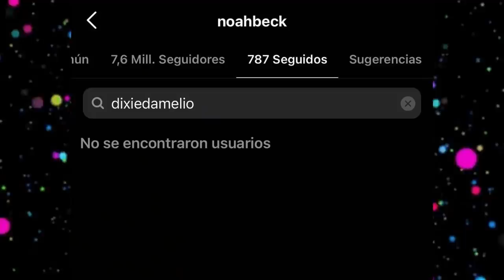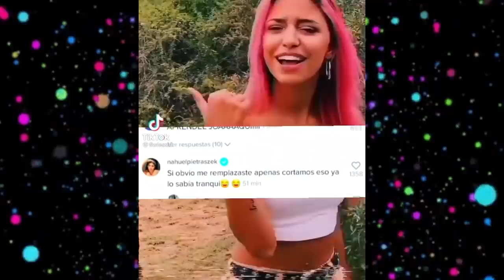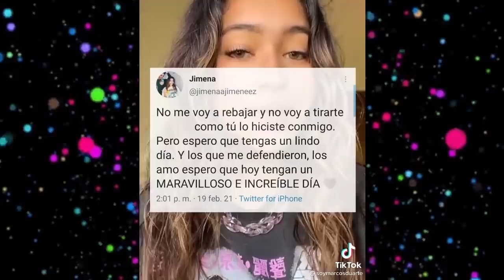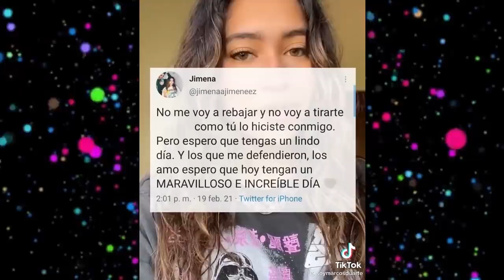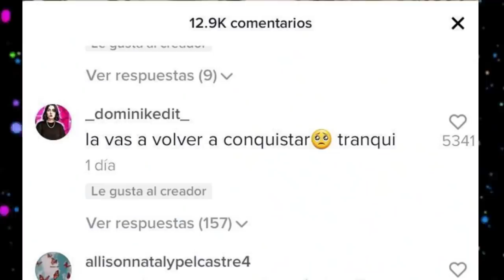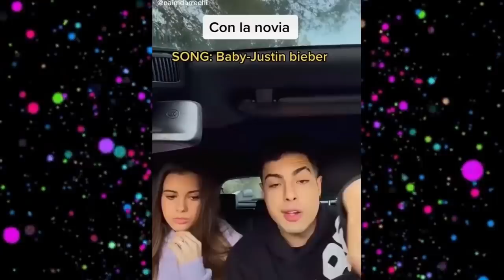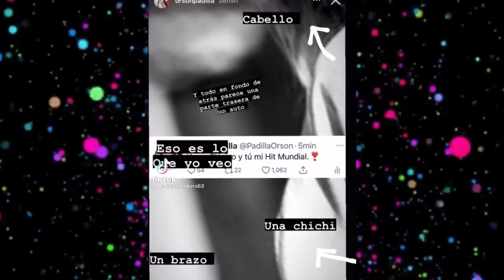CHISMESUMO#79 KEV y DOME CARIÑOSOS en la playa / JIMENA y su nuevo AMOR / NAIM le dice NOVIA a MAR